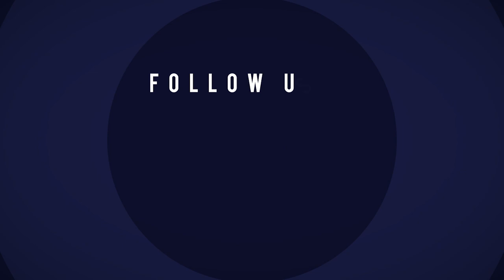ادارة مهرجان مرزوكة الدولي: المهرجان يموت